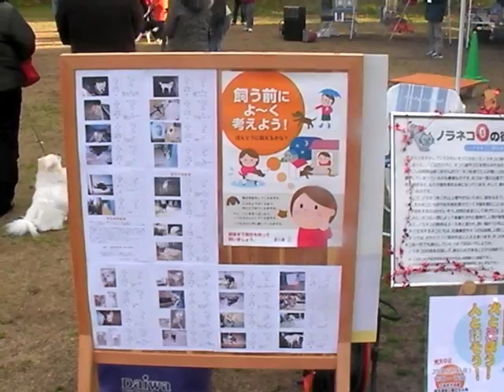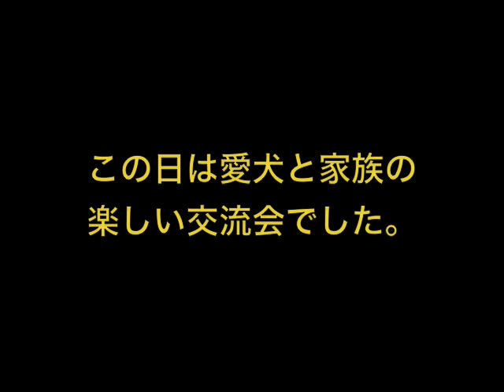ドッグパーティー 犬と遊ぼう 人と話そう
2008年12月14日（日）香川県動物愛護推進員連絡研究会TRUST／NPO法人動物愛護かがわ／わんこ　にゃんこ　NIJI NET 共催　香川県生活衛生課　（社）香川県獣医師会協力でさぬき市志度総合運動公園芝生広場で、「犬と遊ぼう　人と話そう」というイベントが開かれ、多くの愛犬家やわんちゃんが参加しました。色々なゲームもあり、楽しい一日となりました。